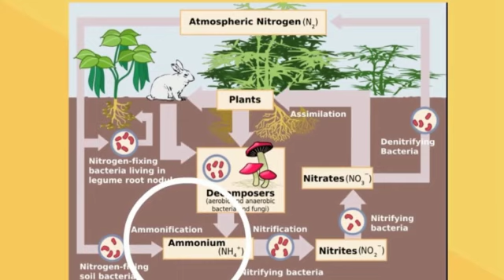nitrogen cycle#grknowledgegain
In this vedio I tell you about that of nitrogen cycle of biogeochemical cycle#nutrition#howtoincreaseviewsandsubscribersonyoutube#watercycle#water#warzone#bacteria#biogeochemicalcycle#anatomy#plants#anime#animal#liver